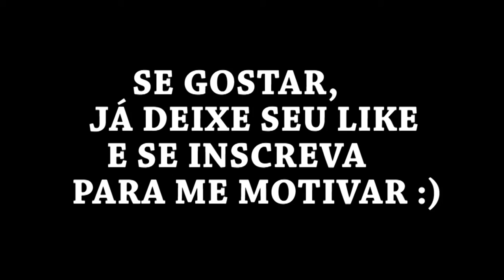ROCKET LEAGUE MONTAGE - HIGHLIGHTS DA SEMANA #2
Fala galera, Vagabbss aqui trazendo o segundo episódio dos Highlights da semana feitos por mim Espero do fundo do meu coraçao quem voces gostem. Aproveitem o vídeo :)

Configurações do PC:

Processador: Intel Core i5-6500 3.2 Ghz
Memória: 2x8Gb= 16Gb
HD: 2x1Tb= 2Tb
Placa de Vídeo: ZOTAC Geforce GTX 1060 6Gb
Placa Mãe: ASRock B150 PRO4/D3
Fonte:  EVGA 600W 80 Plus White
Gabinete: PCYES Java- Preto com verde